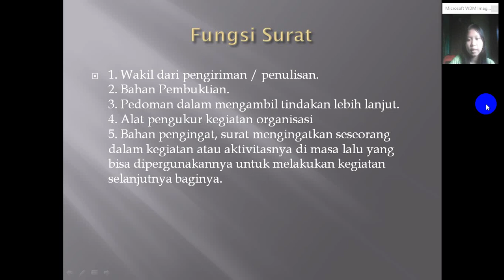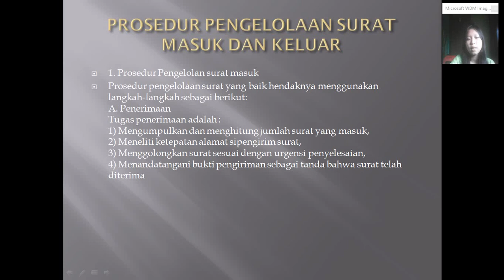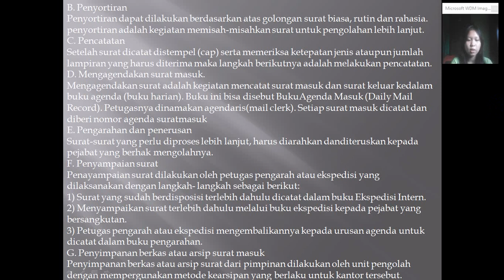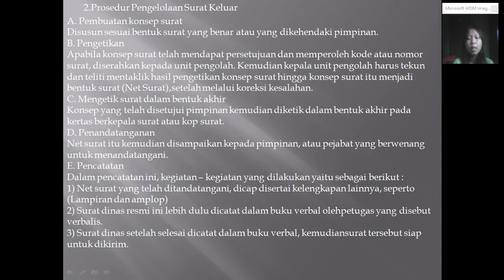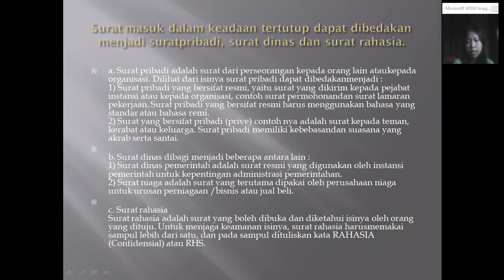3.6 Menerapkan pencatatan surat/dokumen masuk dan keluar@FAUZITAYAFADA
Prosedur Pengelolan surat masuk
          Prosedur pengelolaan surat yang baik hendaknya menggunakan langkah-langkah sebagai berikut:
                  a. Penerimaan
                     Tugas penerimaan adalah :
                      1) Mengumpulkan dan menghitung jumlah surat yang masuk,
                      2) Meneliti ketepatan alamat sipengirim surat,
                      3) Menggolongkan surat sesuai dengan urgensi penyelesaian,
                      4) Menandatangani bukti pengiriman sebagai tanda bahwa surat telah                                      diterima.
                  b.  Penyortiran
                       Penyortiran dapat dilakukan berdasarkan atas golongan surat biasa, rutin                           dan rahasia. Penyortiran adalah kegiatan memisah-misahkan surat untuk                             pengolahan lebih lanjut.
                  c.  Pencatatan
                       Setelah surat dicatat distempel (cap) serta memeriksa ketepatan jenis                                     ataupun jumlah lampiran yang harus diterima maka langkah berikutnya                             adalah melakukan pencatatan.
                 d.  Mengagendakan surat masuk.
                      Mengagendakan surat adalah kegiatan mencatat surat masuk dan surat                                keluar kedalam buku agenda(buku harian). Buku ini bisa disebut Buku                                  Agenda Masuk (Daily Mail Record). Petugasnya dinamakan                                                        agendaris(mail clerk). Setiap surat masuk dicatat dan diberi nomor agenda                          surat masuk
                  e. Pengarahan dan penerusan
                      Surat-surat yang perlu diproses lebih lanjut, harus diarahkan danditeruskan                        kepada pejabat yang berhak mengolahnya.
                   f. Penyampaian surat
                      Penayampaian surat dilakukan oleh petugas pengarah atau ekspedisi yang                          dilaksanakan dengan langkah- langkah sebagai berikut:
                       1) Surat yang sudah berdisposisi terlebih dahulu dicatat dalam buku                                           Ekspedisi Intern.
                       2) Menyampaikan surat terlebih dahulu melalui buku ekspedisi kepada                                      pejabat yang bersangkutan.
                       3) Petugas pengarah atau ekspedisi mengembalikannya kepada urusan                                      agenda untuk dicatat dalam buku pengarahan.
                  g. Penyimpanan berkas atau arsip surat masuk
Penyimpanan berkas atau arsip surat dari pimpinan dilakukan oleh unit                              pengolah dengan mempergunakan metode kearsipan yang berlaku untuk                            kantor tersebut.

Prosedur Pengelolaan Surat Keluar
          Prosedur pengelolaan surat keluar yang baik hendaknya menggunakan langkah-langkah sebagai berikut:
           a. Pembuatan konsep surat
           b. Pengetikan
           c. Mengetik surat dalam bentuk akhir
           d. Penandatanganan
           e. Pencatatan
                  Dalam pencatatan ini, kegiatan – kegiatan yang dilakukan yaitu sebagai                                berikut :
                   1) Net surat yang telah ditandatangani, dicap disertai kelengkapan lainnya,                             seperti (Lampiran dan amplop)
                   2) Surat dinas resmi ini lebih dulu dicatat dalam buku verbal olehpetugas                                  yang disebut verbalis.
                   3) Surat dinas setelah selesai dicatat dalam buku verbal, kemudiansurat                                    tersebut siap untuk dikirim.